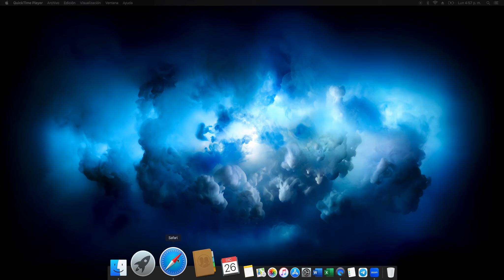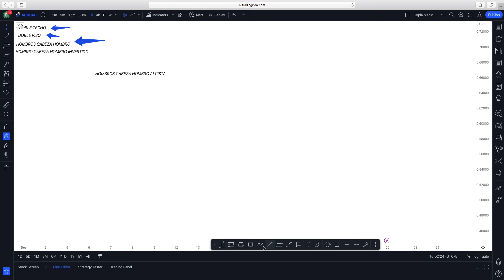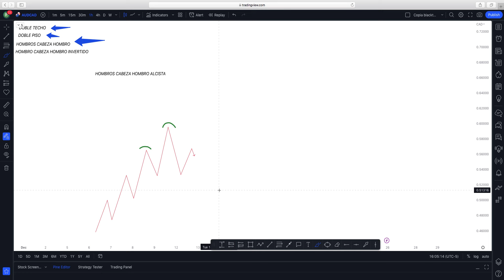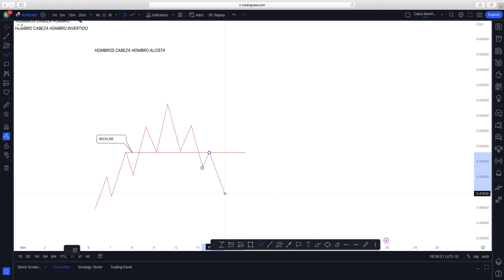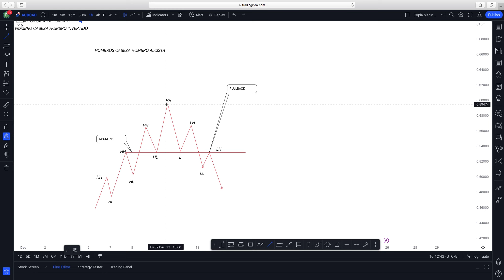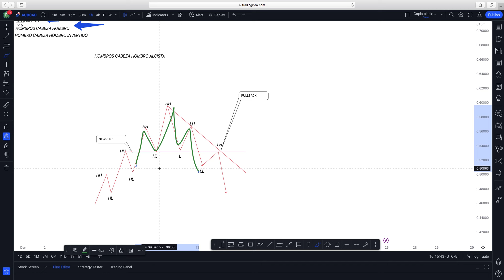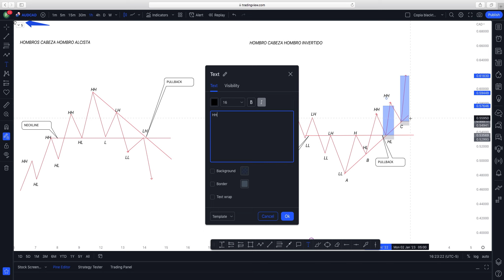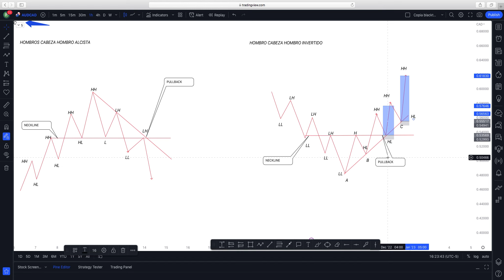PATRONES DE CAMBIOS DE TENDENCIA PARTE 2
Enlace de mi nuevos Canales

DE TODO IUN POCO ( DONDE ESTARA ESTE VIDEO TAMBIEN )
EL TIPO EN LA COCINA (DONDE ESTAREMOS REALIZADO TODO LO QUE TENGA QUE VER DE COCINA)